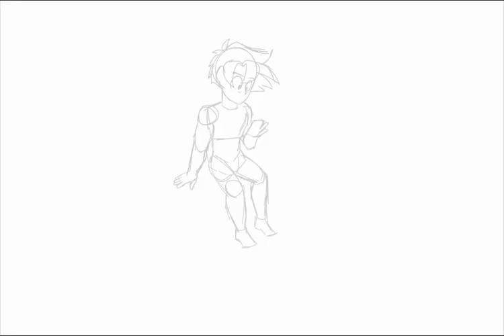Background practice [] SpeedPaint [] DBHC & The Sims 4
I built a bedroom concept for DBHC Gohan in the Sims 4

now I can draw him in his room sometimes!

I do not want to try this method again 😭
I think I wanna stick with lining it first